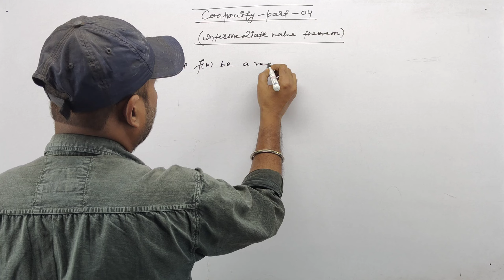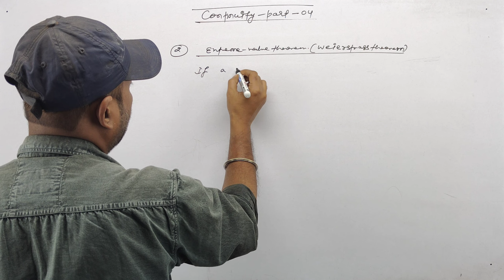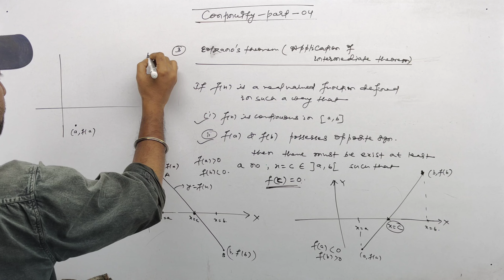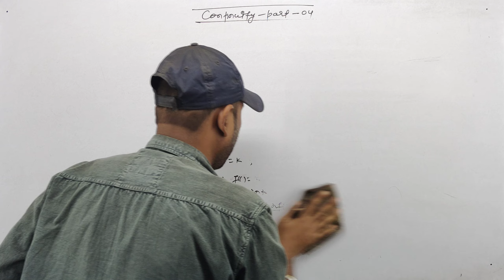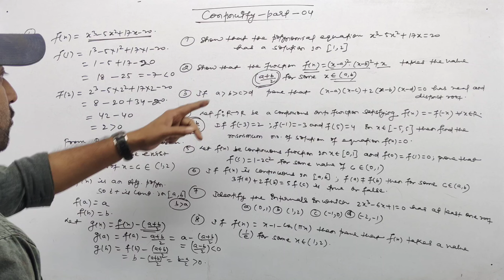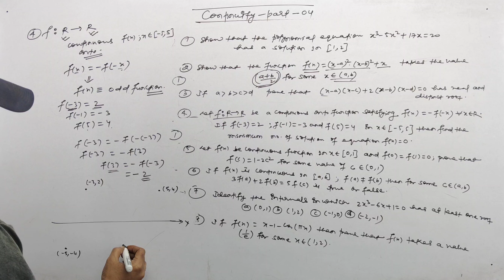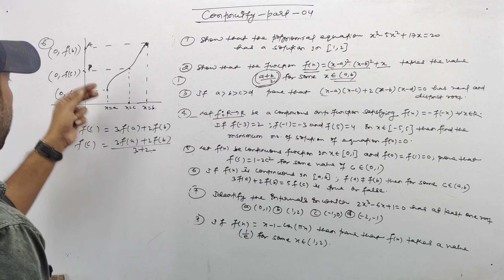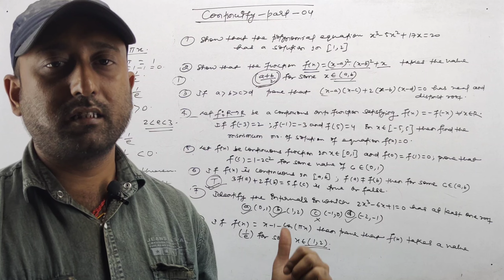CONTINUITY Part-05 | For XI, XII and JEE Main And Advanced | WBJEE | BITSAT | NDA